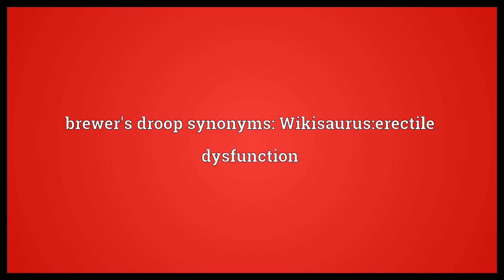Brewer's droop Meaning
Video shows what brewer's droop means. Impotence caused by heavy drinking.. brewer's droop synonyms: Wikisaurus:erectile dysfunction.  Brewer's droop Meaning. How to pronounce, definition audio dictionary. How to say brewer's droop. Powered by MaryTTS, Wiktionary